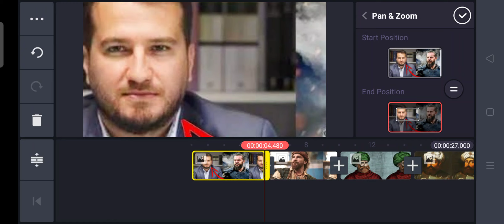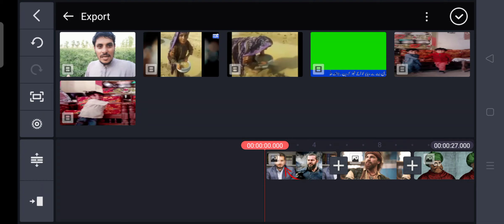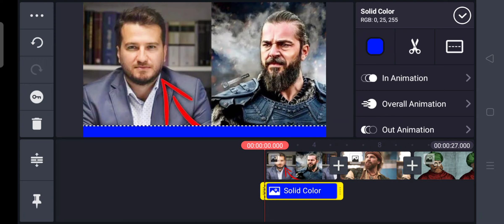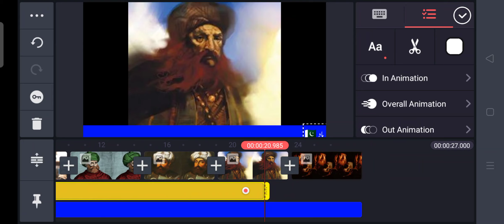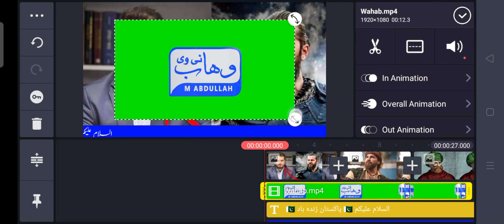How To Create News videos on kineMaster || Scroll urdu Patti